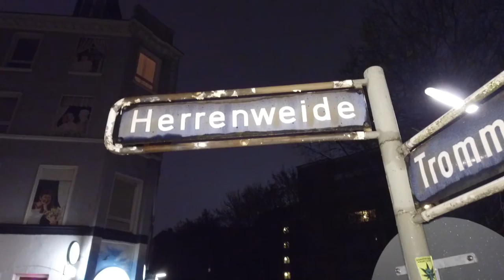Kapelle Herrenweide - Schildbürger | TalkDOT #11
Das riecht zwar nach Korruption, aber TalkDOT verschließt sich gegebenenfalls nicht: Wir wollen auch, was die Kapelle Herrenweide schon längst hat!

Astrid Rolle und Peter G. Dirmeier treffen die Kapelle Herrenweide zum Vorgespräch zur TalkDOT-Aufzeichnung #11

Darsteller: Astrid Rolle | Peter G. Dirmeier